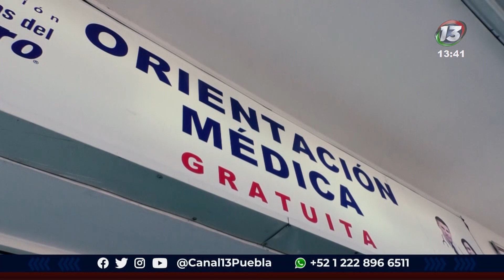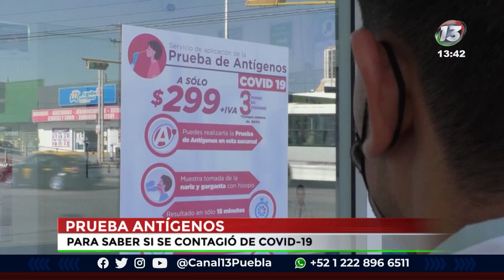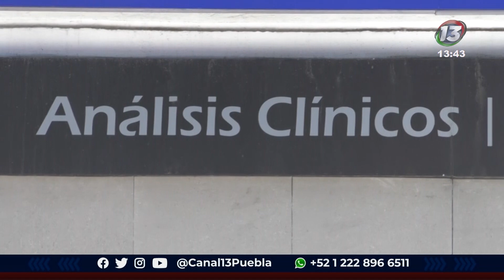Se han comenzado a saturar los laboratorios clínicos en Puebla.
🔴 En este segundo confinamiento, han comenzado a saturarse los laboratorios clínicos; entre los exámenes de rutina y las pruebas covid, se pueden ver largas filas de personas, que buscan recibir atención.